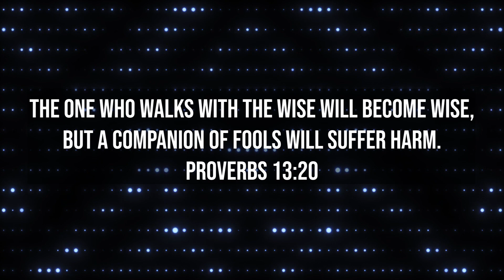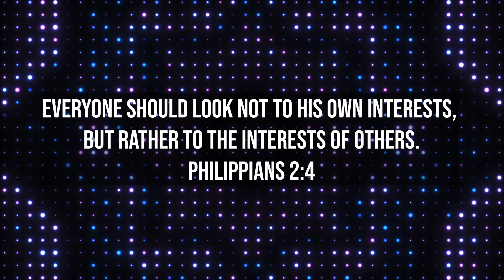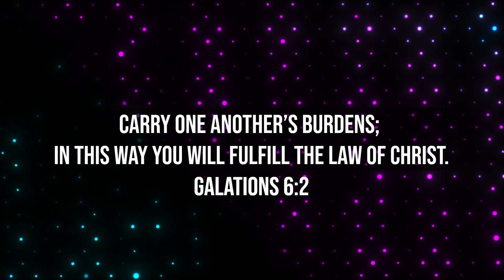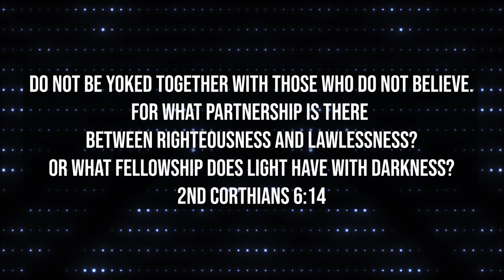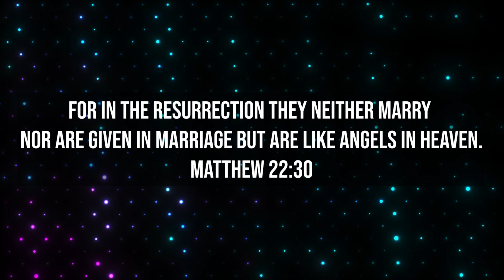One Man Panel: Relationships Q&A - First Youth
Our Student Pastor, Colby, answers questions about Youth relationships from a biblical perspective.